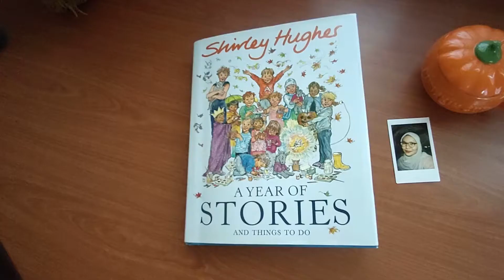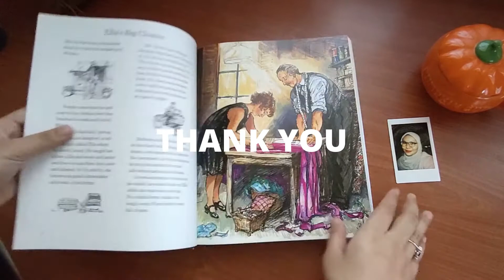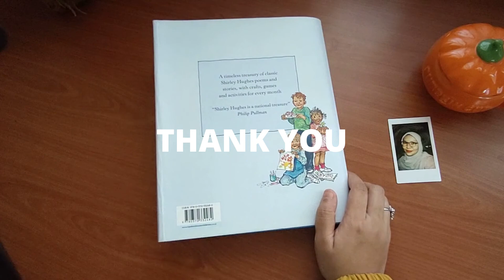Trenglish Reading Campaign 1Week1Book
Book 10 is "A Year of Stories And Things To Do" written by Shirley Hughes. Enjoy the review by Mrs. Hafizah.